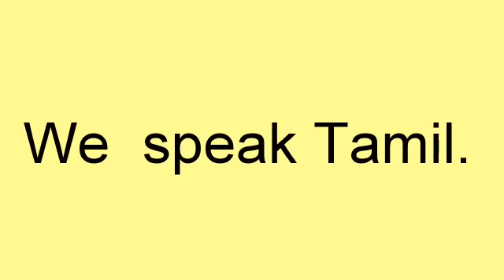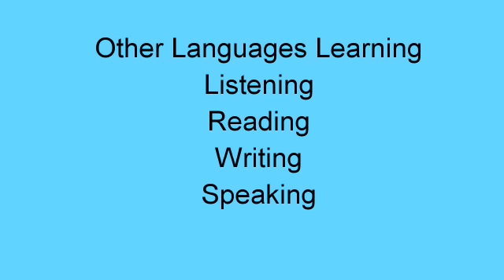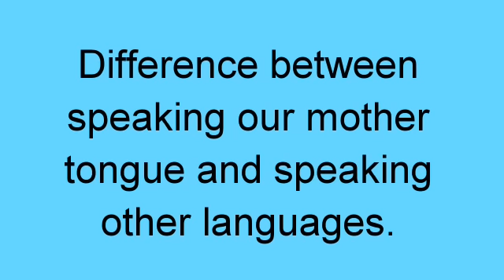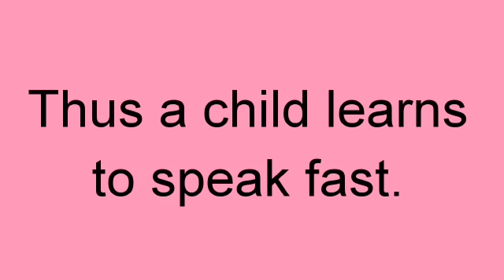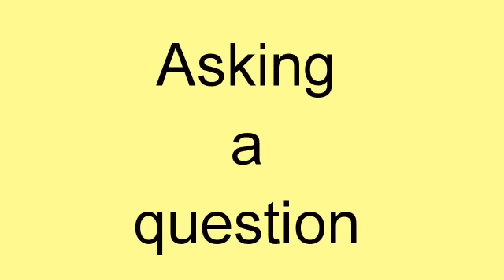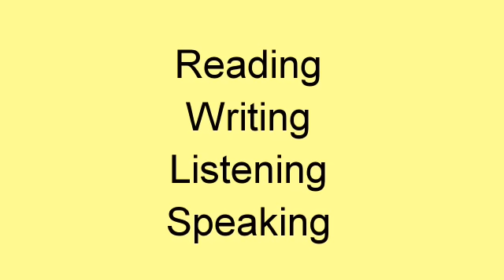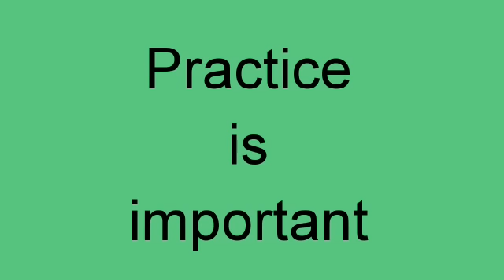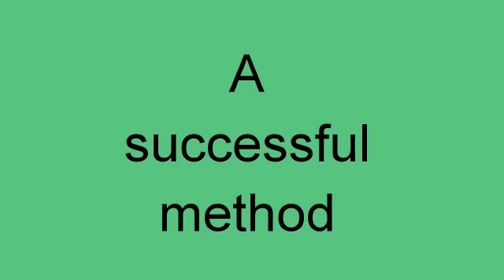8k+views English speaking Secrets/Sen Talks/India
English speaking Secrets/How to speak English fluently? Sen Talks/ Tamilnadu
English பேச நிறைய பேரை தடுப்பது தயக்கம் தவறாக பேசி விடுவோமோ எனும் எண்ணம்.
இதை மாற்ற ஒரே வழி
பயிற்சி செய்வது மட்டுமே.

4. Idioms and Phrasal verbs